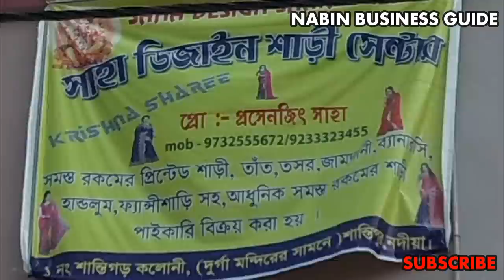Handloom , Tant , Jamdani & Chappa Saree - Manufacturer & Wholesaler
Call Only for Wholesale 9 AM TO 9 PM
SAHA DESIGN SAREE CENTRE
 PRASENJIT SAHA - Mobile & What's App no - 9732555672 & 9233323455
NO. 1 SUTRAGARD COLONY, OPPOSITE DURGA MANDIR
SANTIPUR , NADIA
NADIA - 741404